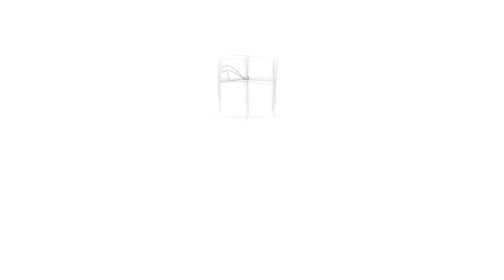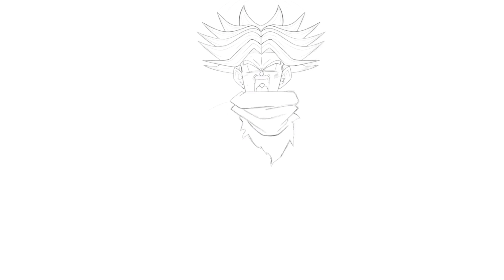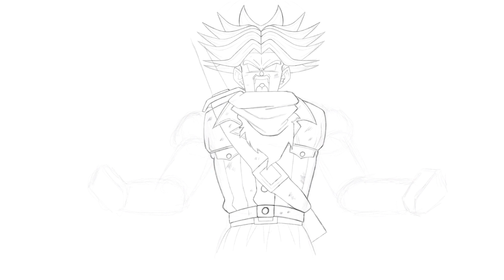Trunks Super Saiyan Rage From Dragon Ball Super | Speed Drawing On iPad Pro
Realized on iPad Pro with Apple Pencil
Software Procreate